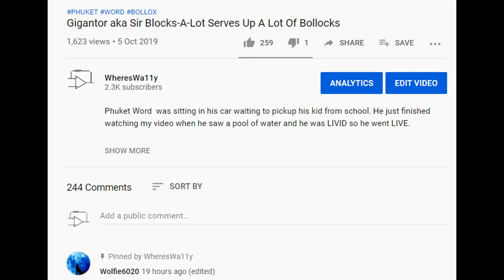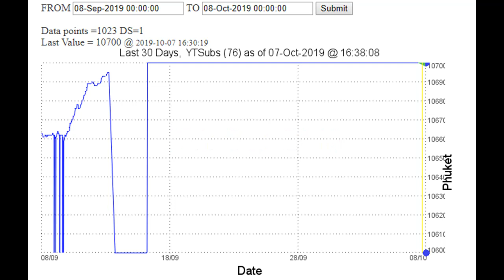[ Mirror ] Gigantic Phuket Subs Experiment - How Flat are Those Subs Anyway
Mirrored from WheresWa11y with his permission.
All globers please participate in this experiment.